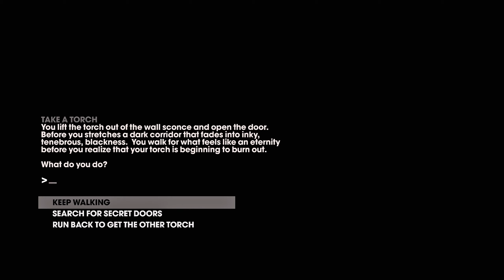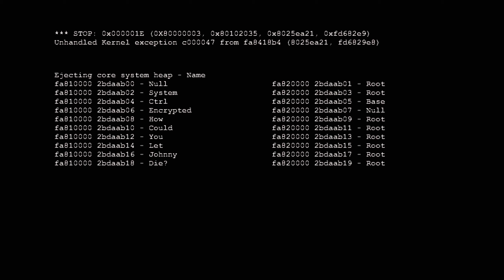Saints Row: The Third Remastered - Episode 14 - Story Playthrough (1440p, 60fps, No Commentary)